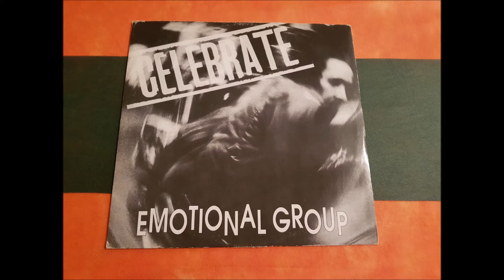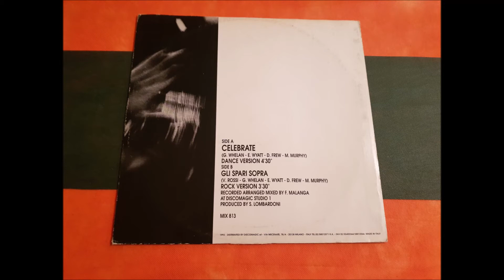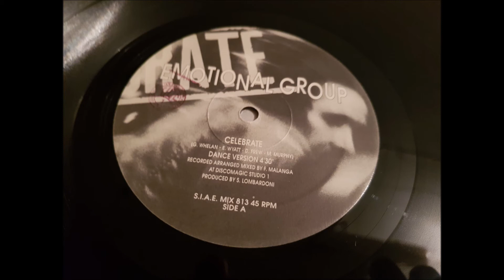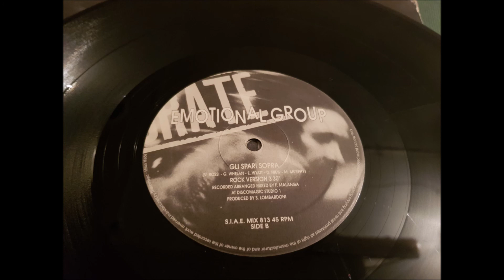EMOTIONAL GROUP.(CELEBRATE.(ROCK VERSION.)(12''.)(1993.)